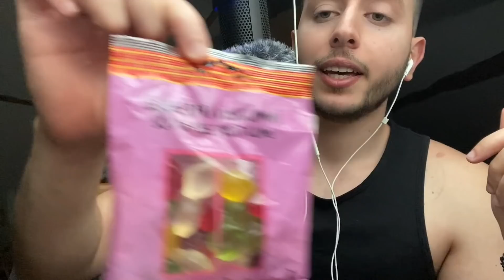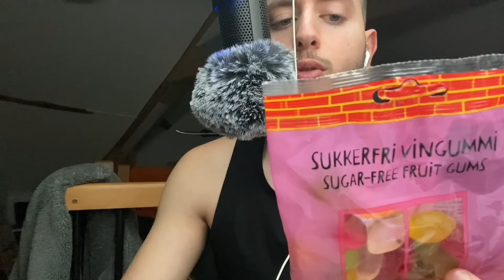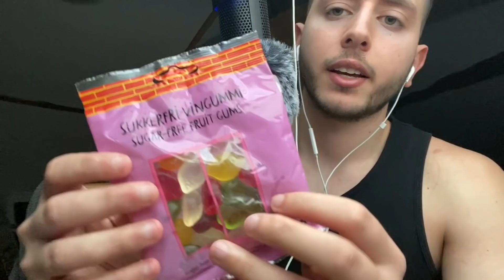ASMR FR - Dégustation Bonbon SANS SUCRE !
➽ Mon Setup :

► Mon Ordi
► Mon Micro
► Ma cam
► Bras Flexible

★ Acheter mes livres